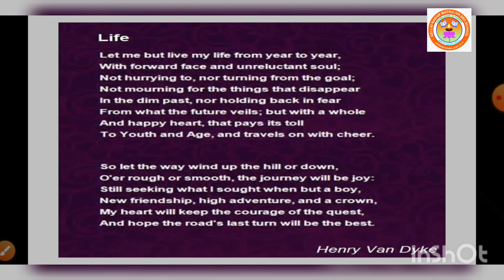Std X ENGLISH UNIT-1 POEM-LIFE PART-1